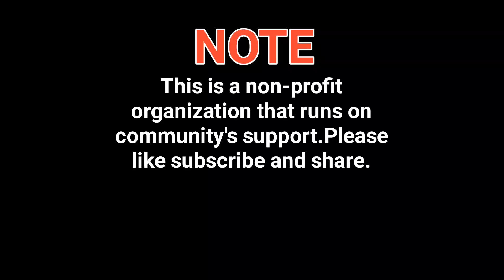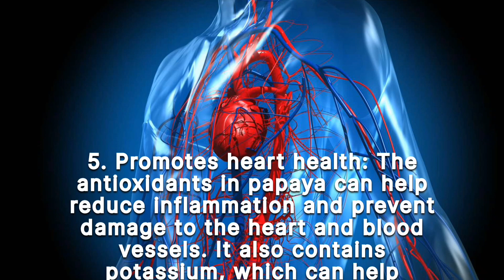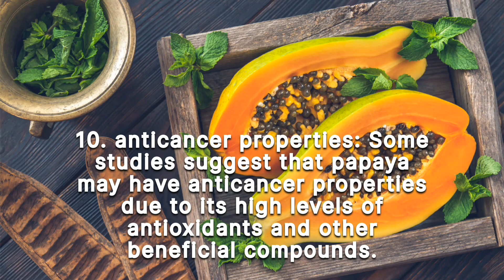Is Eating Papaya Good Or Bad During Pregnancy? | 10 Benefits Of Papaya,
dear viewers this channel is created for awareness about disease, health tips and more.
We will give you authentic information.
In this video we will talk about. 10 benefits of papaya,

Eating papaya during pregnancy can be a controversial topic. This is because papaya contains an enzyme called papain, which can soften and ripen the cervix. In very high doses, this could potentially cause miscarriage or early labor.
However, it's important to note that the amount of papain in ripe papaya is generally considered to be safe for consumption during pregnancy. In fact, papaya is a rich source of vitamins C and A, folate, potassium, and fiber, which can be beneficial for both the mother and the developing baby.
That being said, unripe or semi-ripe papaya may contain higher levels of papain and should be avoided during pregnancy. Additionally, if you have a history of miscarriage or preterm labor, it's best to speak with your healthcare provider before adding papaya to your diet.
In summary, ripe papaya can be consumed in moderation during pregnancy and can provide important nutrients. However, it's best to avoid unripe or semi-ripe papaya and to consult with your healthcare provider if you have any concerns.

papaya,
papaya benefits,
nutrition,
benefits of papaya,
healthy food,